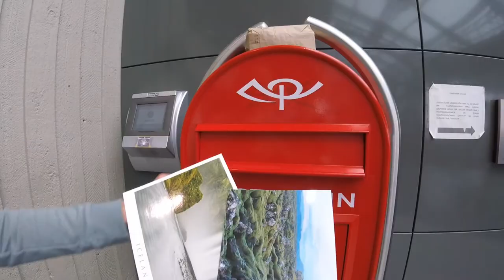First time in Iceland! 2017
4 days in Iceland!

Music- The Hardest Karaoke Song in the World (feat. Steindi Jr.)